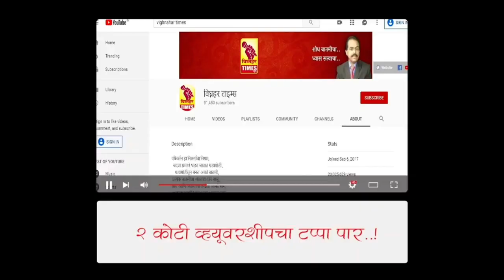मुख्यमंत्री एकनाथ शिंदे सामान्य शिवसैनिकालाही भेटतात।ग्राउंड स्थरावर जाऊन काम करणारे मुख्यमंत्री